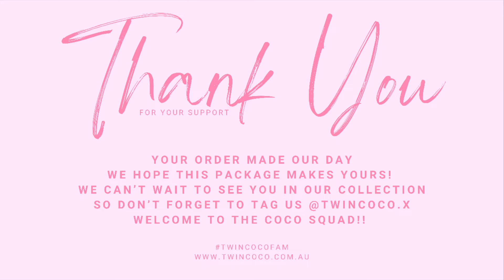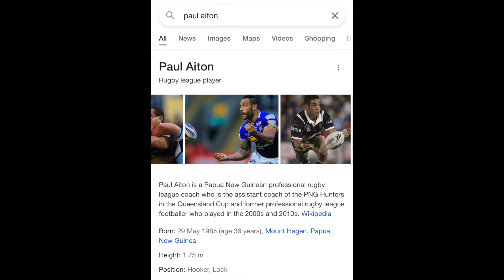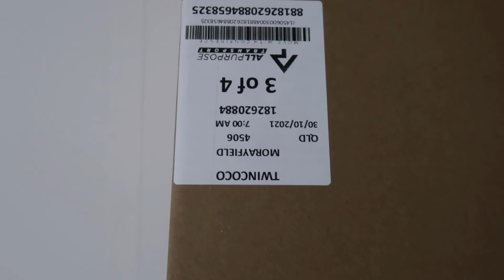WEEKLY VLOG | Thank you cards & Polymailers arrived!!